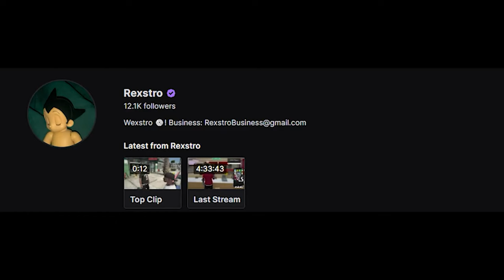GTA 5 ROLEPLAY - KAYFENDI MEETS JIMMY AND NBA WHITEBOY (GTA 5 RP)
GTA 5 NYC RP (GTA 5 Roleplay)